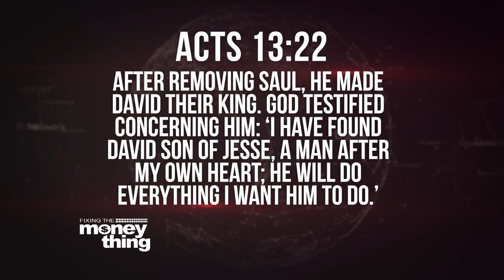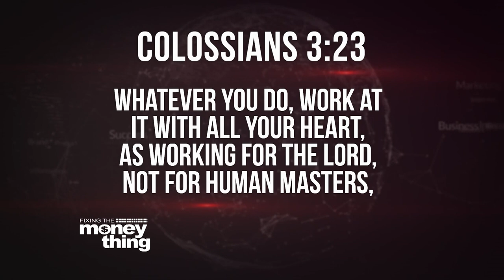Can God Trust You? | Gary Keesee